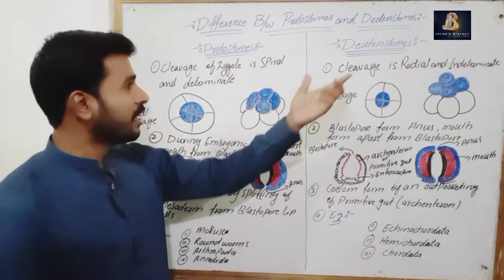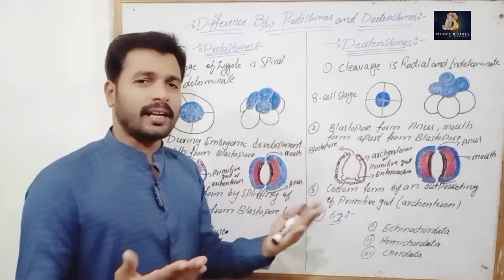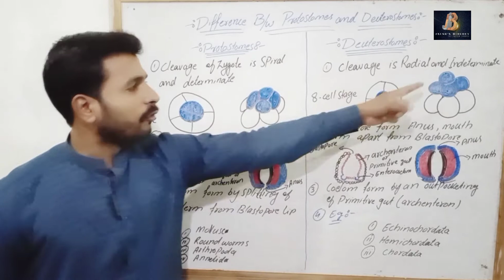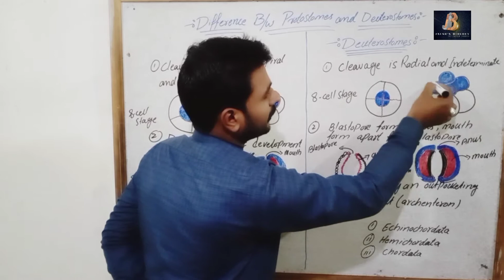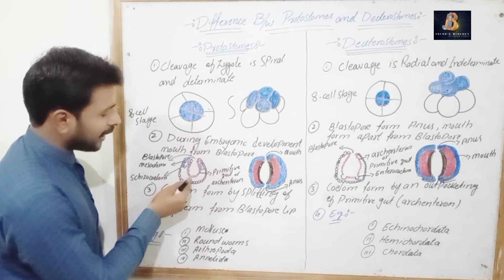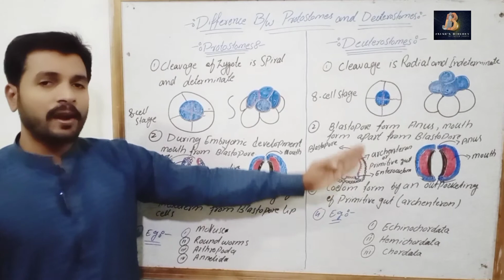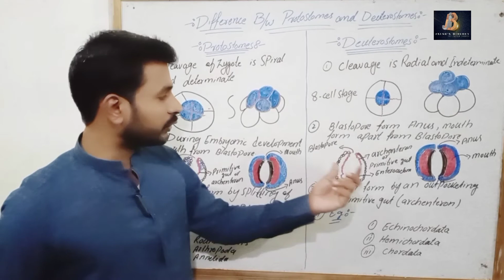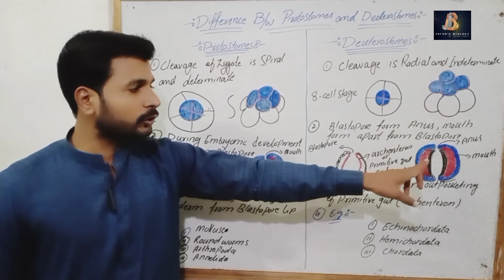What is a difference between protostomes and deuteriostomes? Biology11|| Ch# 10